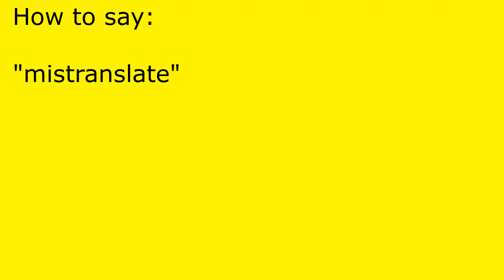How to pronounce mistranslate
mistranslate pronunciation.